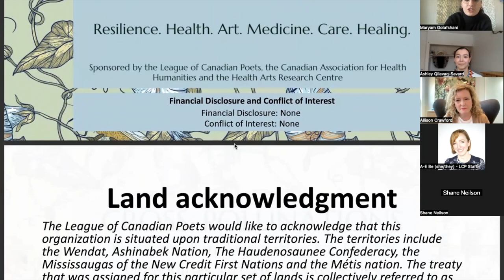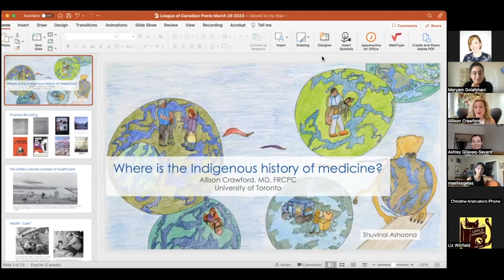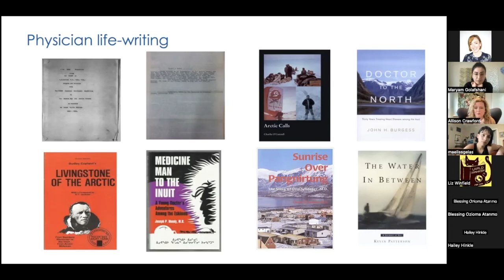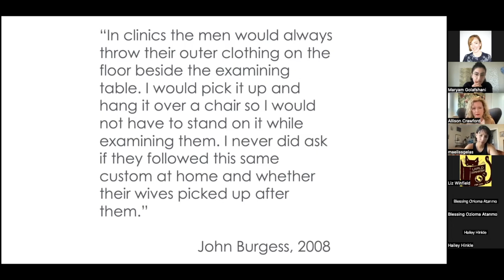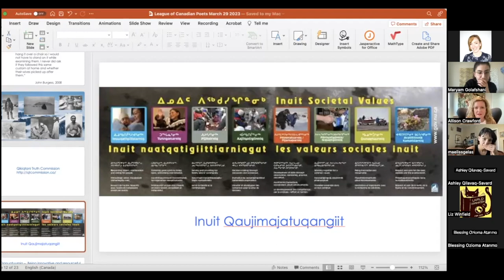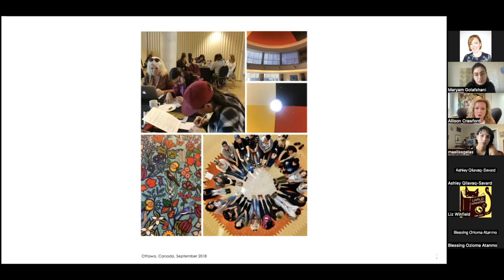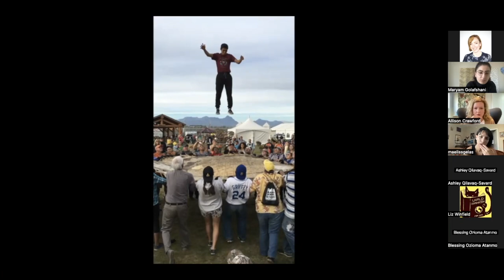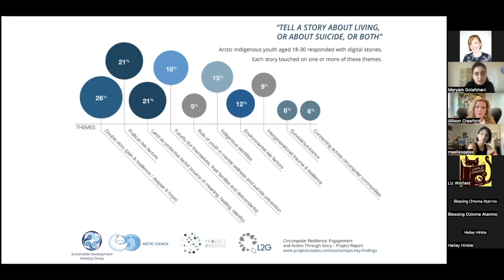Cross-Pollinations – March 29, 2023 Ashley Kilabuk-Savard and Dr. Allison Crawford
March 26, 2023 This Cross-Pollinations event features poet Inuk poet Ashley Kilabuk-Savard and psychiatrist Dr. Allison Crawford. Ashley read from her 2022 poetry collection "Where the Sea Kuniks the Land" which explores colonization, intergenerational trauma, and grief, as well as celebrates her love for the land and culture from which she is from. Dr. Allison Crawford presents on her decades-long work with Inuit and circumpolar youth in life promotion using arts-based methods.